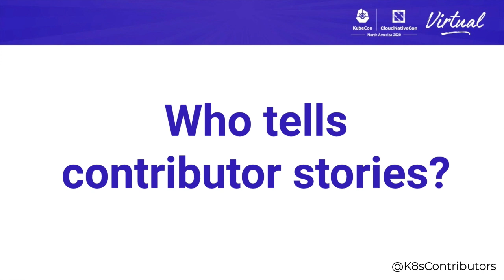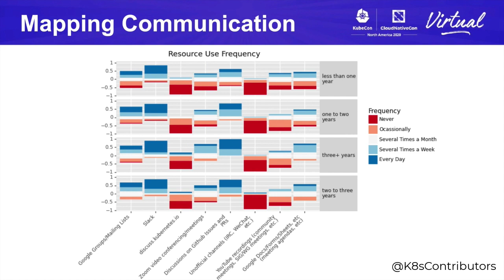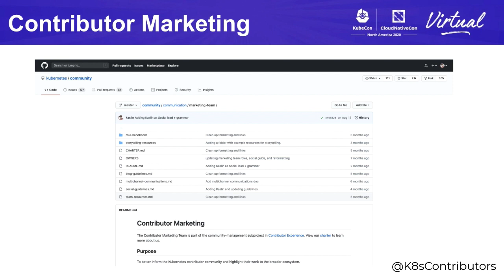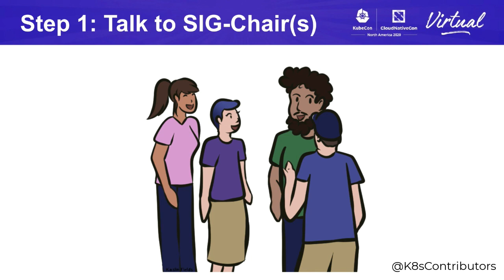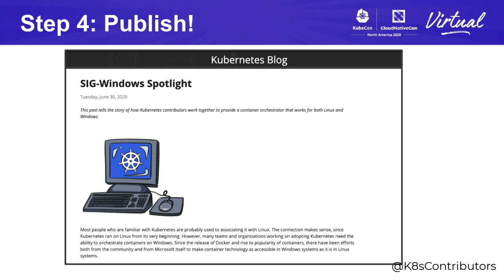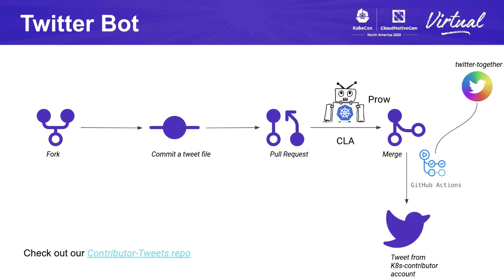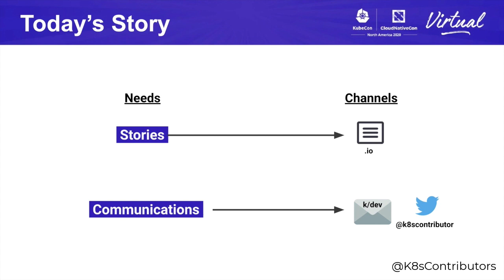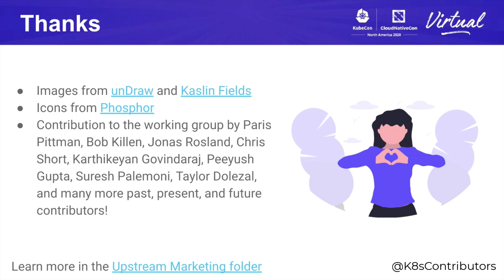Building Better Communication for Kubernetes Contributors with Marketing - Matthew Broberg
Building Better Communication for Kubernetes Contributors with Marketing - Matthew Broberg, Red Hat, Kaslin Fields, Google & Rajula Vineet Reddy, CERN

The Upstream Marketing Working Group began as a vision to connect contributors. It's grown into a set of practices, channels, and bots that unite us all across the Kubernetes community. We will show our theory of multichannel communication (and the four types of messages across the 4+ channels of discussion), examples of what our help looks like, and how you can ask for support. In the Deep Dive, we cover (1) Storytelling. We will give a walkthrough for writing a great story, including key takeaways around narrative, call to action (CTA), and structure. Along the way, we'll highlight tips to publish a blog, including collaboration with the Blog team. (2) Technology. While we're starting this WG to bring marketing practices to Kubernetes, communication benefits from the right amount of YAML. We have a Slack and Twitter bot we'd love for you to get to know. Bringing these parts together, attendees will have a vision for how this WG supports others and why you should join in the fun.